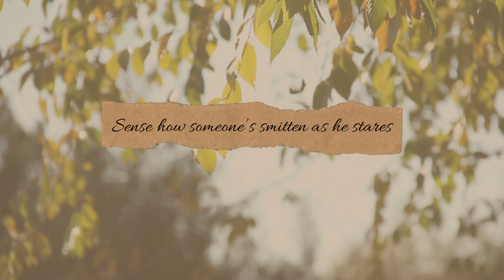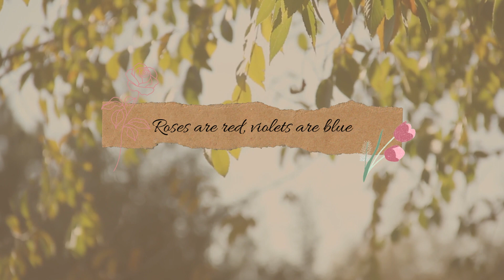LOVE NEWS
CYBALINK SONGWRITING CONTEST

Theme: Roses are Red, Violets are Blue

LOVE NEWS, a song entry by AGC Team

Singer: Louisse Valentino
Guitarist: Jan Christian Hodrial
Composer: Steffany Ochavillo
Video Editing: AGC Team